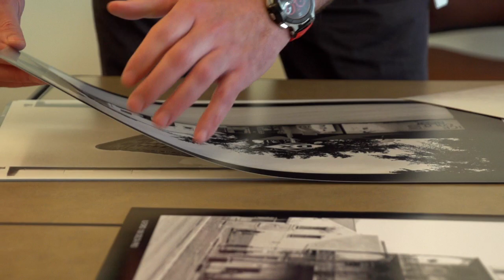Promises Matter™: Dennis' Testimonial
Growing up in a small farming community influenced Dennis' desire to help people and to follow his passions. Whether it be photography — a hobby he has pursued for 15 years — or his dedication to seeing each Wellmark member as a person, Dennis recognizes that taking your time and seeing the whole picture can actually be a very good thing. See for yourself.